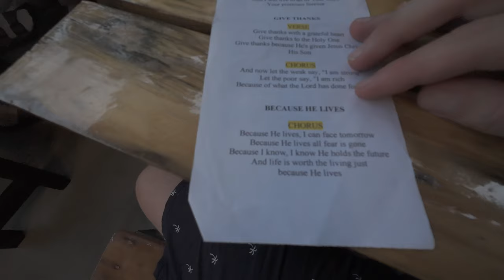I visit a DRAG QUEEN show in Mindanao, Philippines 🇵🇭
One of a series of videos recorded in Mindanao before returning to Manila.

In this video, I wake up in a boxing ring for the 2nd day, try my first durian fruit, join a blessing ceremony, go nightclubbing in Iligan City and witness a Philippine drag show for the first time. It was a busy day full of hilarious moments. Big THANK YOU ❤️ to my friends from Mindanao for welcoming me and showing me all the special places!